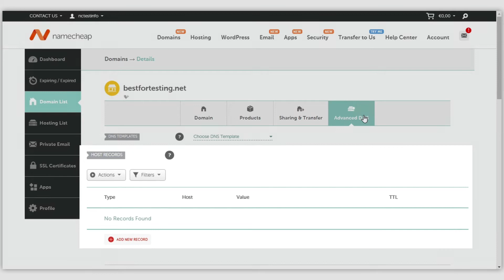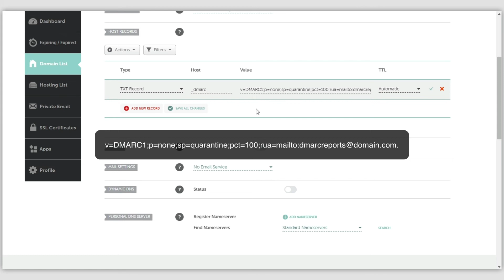How to add DMARC record for a domain in Namecheap account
In this how-to, you’ll learn how to add a DMARC record for your domain if it’s pointed to our Basic/Premium/Free DNS.